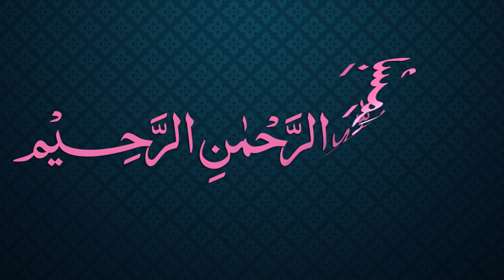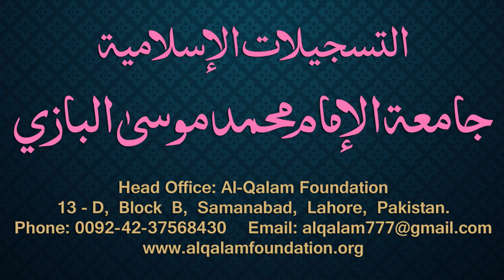Siraji Dars - 3 - Page - 002 - Maulana Muhammad Zuhair Albazi - 09/10/2010